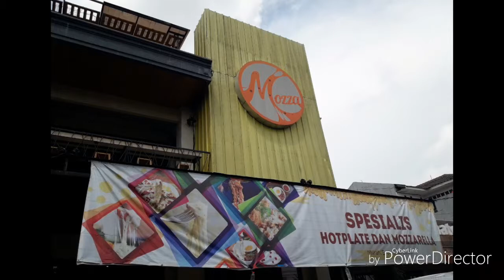Mozza Bistro Bogor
Short Ribs Cheese Mozarella, salah satu menu handalan di Mozza Bistro Bogor.

Review lengkapnya silakan ke judul Review Mozza Bistro Bogor.